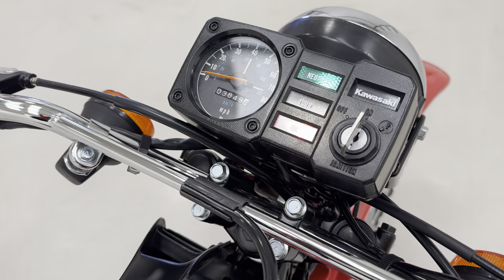A Sparkling UK Kawasaki AE50 - A1 with Just Two Owners from New - SOLD!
A sparkling UK Kawasaki AE50 - A1 with just two owners from new.

EXTERIOR
Finished in the original colour of Firecracker Red, the appearance of this successful and iconic motorcycle can only be described as stunning down to every nut, bolt and clip.  This collectable AE50-A1 variant is from the models launch year in 1982 and the UK production frame number falls within the correct range for the A1.  The Enduro styling of these early models are distinguished by unique decals and the paintwork to the tank and faring is flawless, the former having and ultra-rare clip holding the breather pipe.  The black full cradle frame and racetrack proven Uni-Trak rear suspension are pristine.  Industry leading Kawasaki AR50/80 AE50/80 UK Specialists, Holmetech of Chorley, are to be given full credit for this tremendous example whereby years of knowledge and painstaking sourcing of genuine NOS parts sets this build apart from the norm.

ENGINE & TRANSMISSION
The robust air-cooled 2-stroke engine has a 49cc displacement with an automatic Superlube oil injection to help ensure maximum convenience and reliability.  Proven reed-valve induction combined with electronic CD Ignition (CDI) delivers the kind of power that has enthralled a generation of first time young riders.  The detail and level of workmanship is breathtaking and the correct genuine AE50 exhaust for the UK market bares clear part number stampings.  Maximum power is 2.9hp at 4750 rpm and maximum torque at 4.5Nm at 4000 rpm giving a restricted 35mph top speed.  This is a matching numbers example with both engine and frame numbers visible.  The 5-speed close-ratio gearbox operates correctly with smooth gear changes and the bike kicks into life effortlessly and sounds utterly fantastic.  Not just a showpiece!

This AE50 is fitted with chromed rim and spoke wheels fully rebuilt in fabulous condition with clear manufacturer Takasago stampings to the new rims.  Brand new Vee Rubber 2.75-19 rear and 3.00-16 front tyres are fitted for the period look and have covered zero miles.  Dustproof/waterproof drum brakes front and rear are standard fitment.

HISTORY FILE
Registered in the UK on the 17th December 1982 with a frame number of 005044 this AE50-A1 variant is highly collectable.  In the hands of just two keepers and having covered just 3,849 miles, this example was discovered by Phil Holme, owner of Holmetech Motorcycle Sales & Restorations and respected experts in the Kawasaki AR/AE model fraternity.  A nut and bolt restoration involved Phil plundering his vast supply of NOS genuine parts to make this build as incredible and accurate as possible with just some of the new genuine parts to include mirrors, grips and throttle tube, cables, chain adjuster, Uni-Trak rocker arm bushes, inlet oil check-valve and ignition key which fits all lock barrels.  This painstaking and meticulous build has been rewarded with the bike winning 1st prize in the 1980’s bike category at the Stafford Bike Show in 2023, a truly amazing accolade to win against the vast number of amazing machines in attendance.

An invoice from Holmetech breaks down in detail the restoration with the cost of £9,680.  Two genuine Kawasaki keys, a sales brochure and AE/AR workshop manual are present.  With most AE’s abused and abandoned in fields, this bike is almost certainly the best AE50 on the planet, this is an unmissable opportunity and rarely offered.  Perfect for the man cave!

HPI Clear